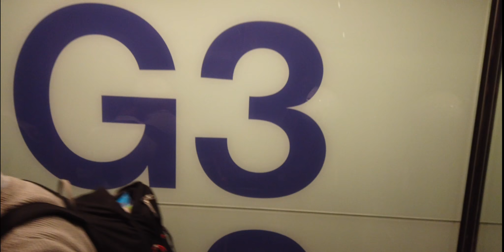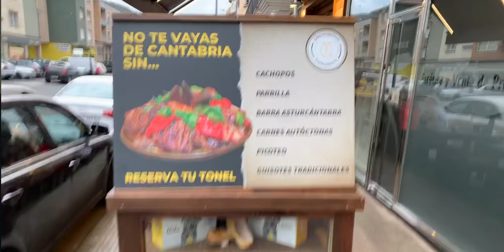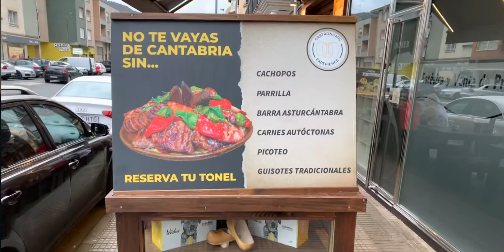Day 2 - Santander ferry on Motorbike Panes European Motorbike Touring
Day 2 - Leaving the brittany ferries overnight ferry to a wet Santander. Heading over to Panes, Asturias to stay in a stunning small hotel and out for some great food in the nearby town.

European Adventure Motorbike tour across Spain and Portugal. Enjoying the Picos mountains and great roads of Portugal.

Food:
Los Toneles
Calle Ctra. General, 10, 39560 Unquera, Cantabria, Spain

Hotel:
Hotel Palacio La Cajiga
Calle del Medio, 68, 33579 Abandames, Asturias, Spain

Motorcycles:
Ducati Multistrada 1200 Pikes Peak
Ducati Multistrada 950